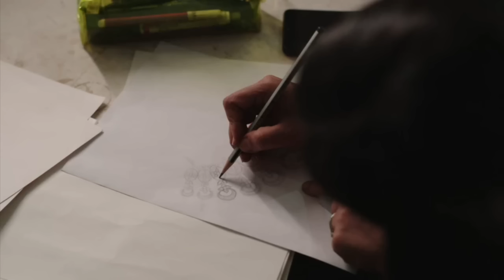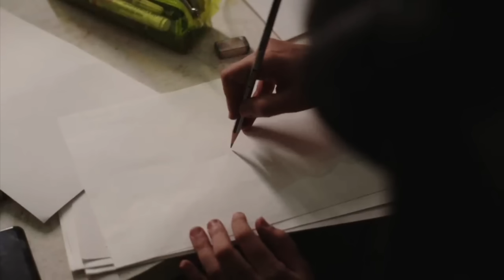आबांचे म्हणणे पटल्याने कलाच्या कलेचा सरोजला पहील्यांदाच वाटला अभिमान Laxmichya paulanni next review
लक्ष्मीच्या पाऊलांनी पुढील भागात आबांचे म्हणणे पटल्याने कलाच्या कलेचा सरोजला पहील्यांदाच वाटला अभिमान हे आपण पाहणार आहोत.